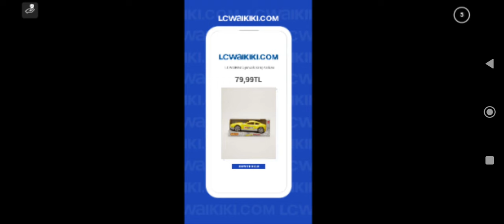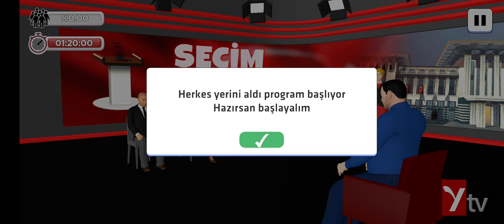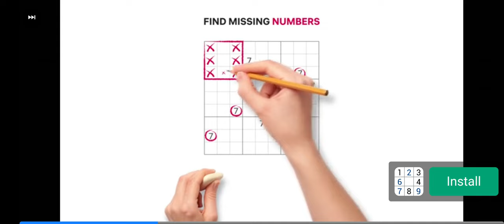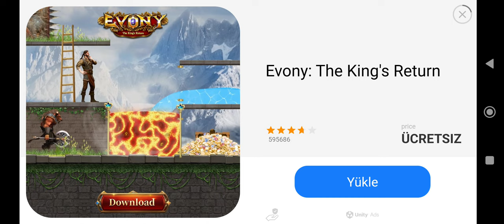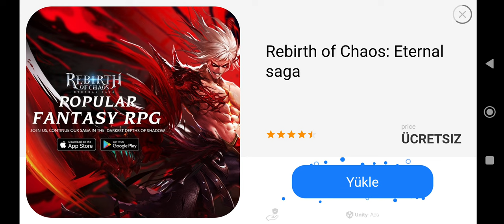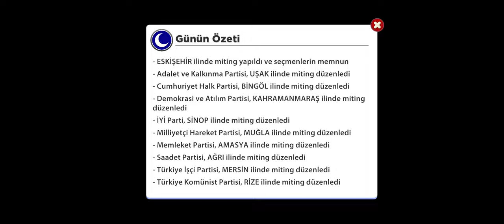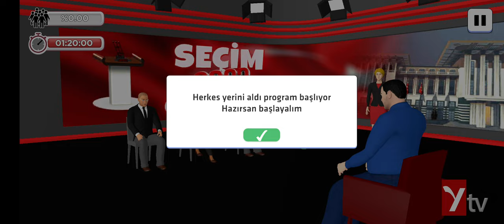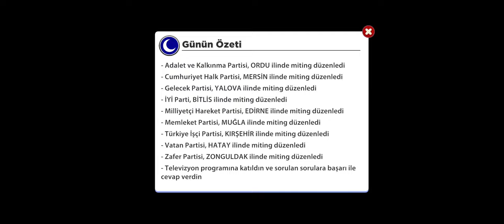Seçim Oyunu 2023 Bölüm 7 "Cumhurbaşkanı Adayı Oldum"